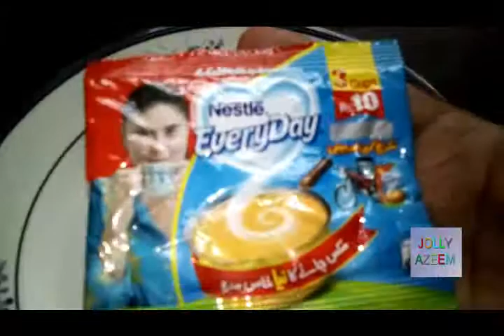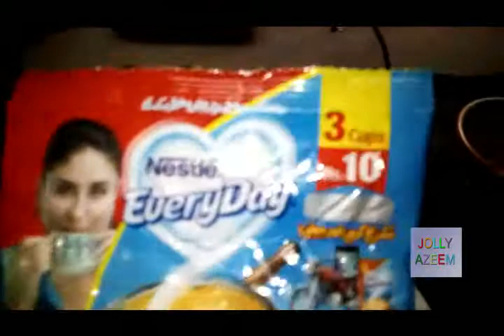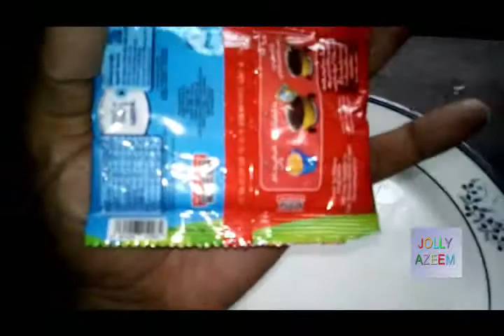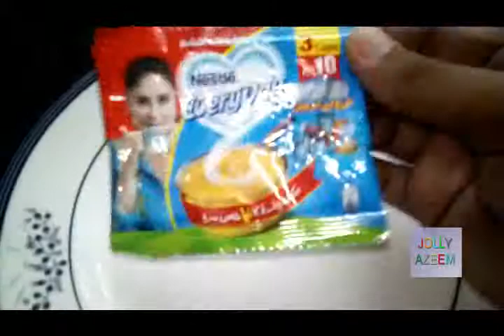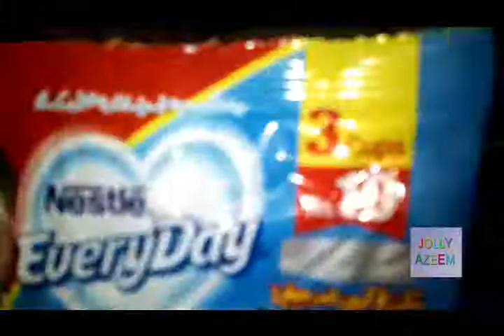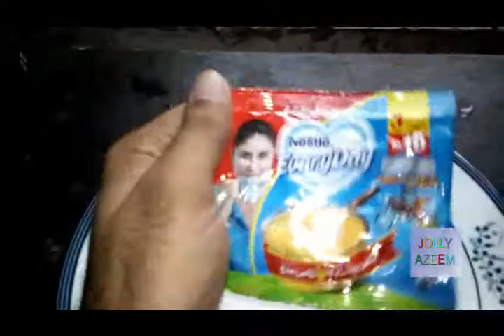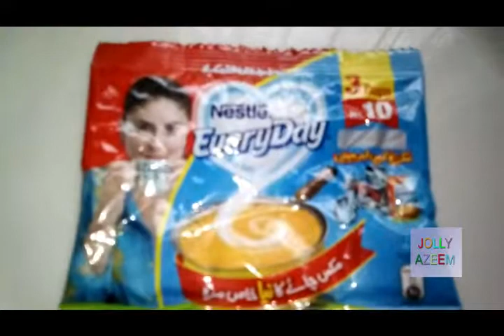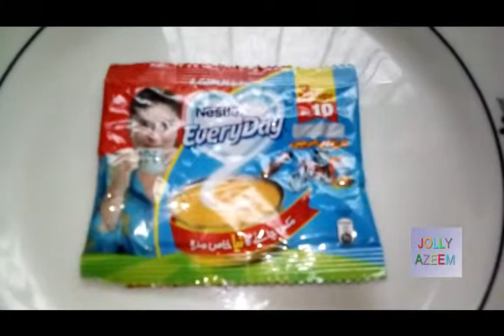nestle everyday sachet milk powder price in pakistan ,quality,uses,side effects and review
friends this video is contained on pakistan leading tea whitening milk products of nestle pakistan everyday sachet price in pakistan ,quality,uses,side effects and review .

dosto is video main main ne chaye bananaye ke liye nestle ka mashoor brand every day milk whitening powder ka review ki hai .

jolly azeem page ( LIFE STYLE AND ENTERTAINTMENT MAGZINE CHANNEL , PSHYCOLGY ,GOLDEN WORDS,VLOG,FOODS REVIEW ,FOODS RECIPIES , VIDEO GAMES Cmilk shakeC INFORMATION,TECH NEWS ,BOLLYWOOD AND LOLLYWOOD FILMS NEWS, DESI HEALTH TIPS , HOME REMEDIES) :